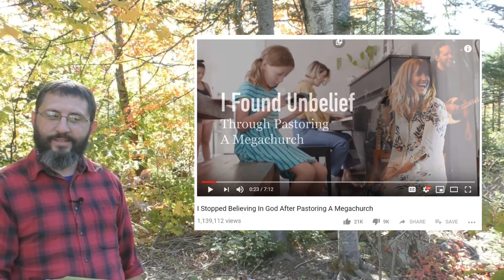The TRUE Reason For Unbelief